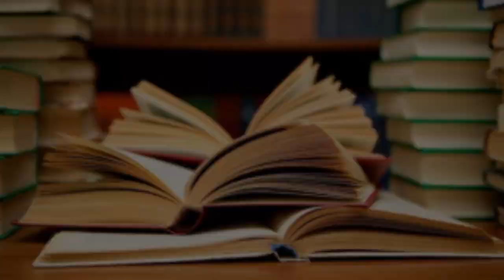Чи стали ми більше читати українську літературу після 24 лютого? | проєкт Нові правила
Українська література - це страждання, гніт і наймички чи все таки в ній є місце різним жанрам та яскравим героям? Яка складова російської пропаганди в у формуванні стереотипу про однобічність та похмурість в українських творах? Як ці упередження впливають на нас зараз та як нам популяризувати українське? Проєкт “Нові правила” про речі, які зараз непокоять наших містян, про нові ситуації, з якими кожному з нас щодня доводиться мати справу.